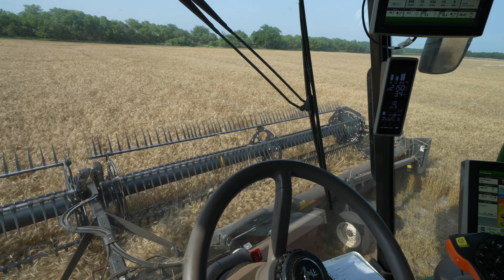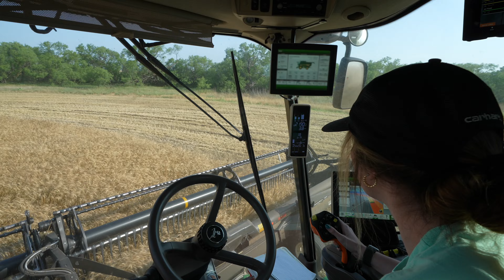It Is Now Or Never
Mom's Channel - @HarvestChic

**Gear**

Camera - Sony - Alpha 7S III Full-frame Mirrorless Camera

Lens - Sony - G Master FE 16-35mm f/2.8 GM Wide Angle Zoom Lens

Microphone - Sony - ECMB1M Omnidirectional Shotgun Microphone

If you want to join a harvest crew check out this link to fill out an application